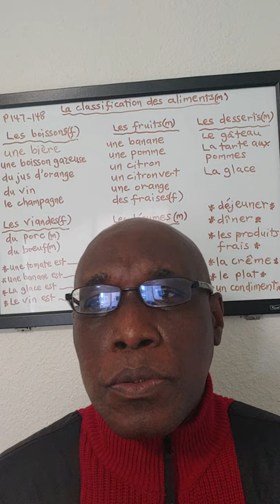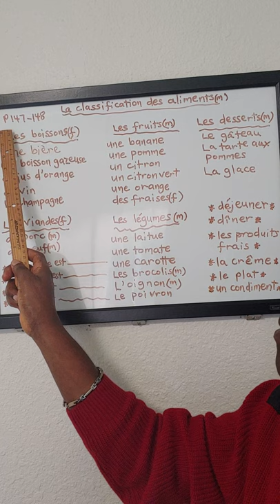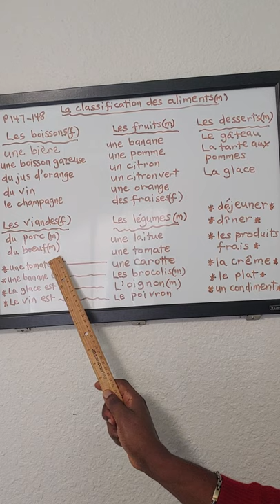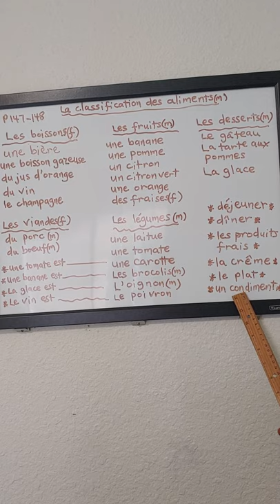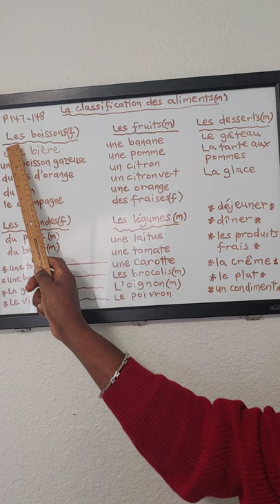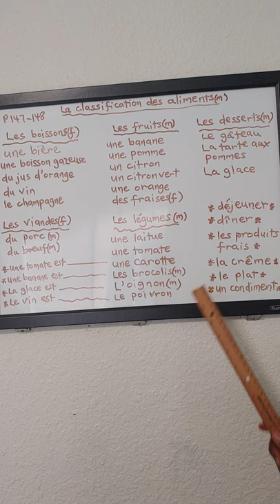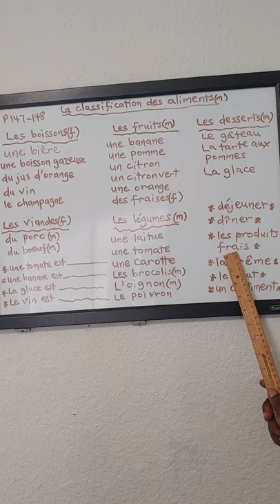French 2311 CH 6 Lesson 2